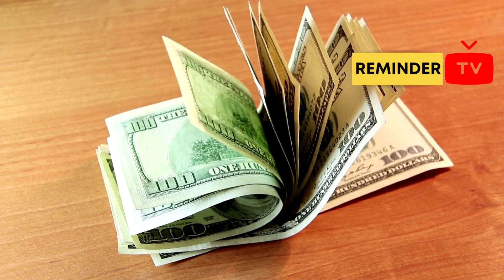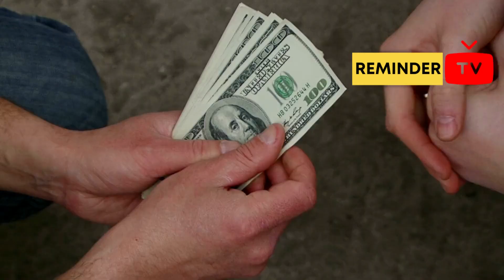Ch no 4 | Surah An - Nisa | Verses no 26 To 34 | English Translation